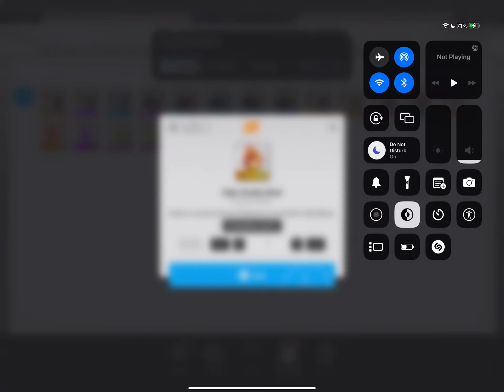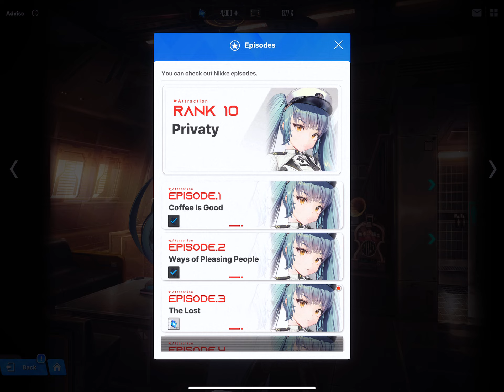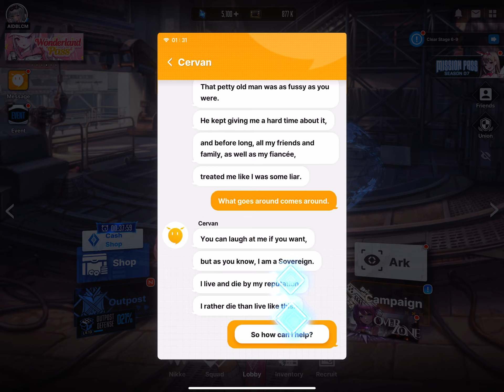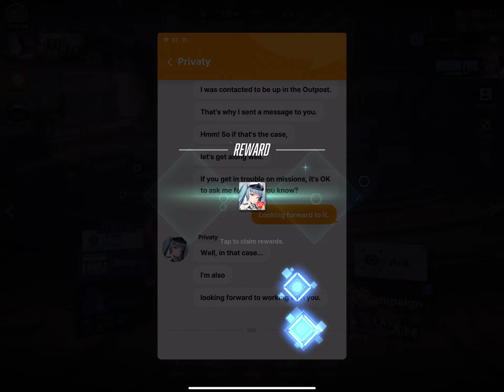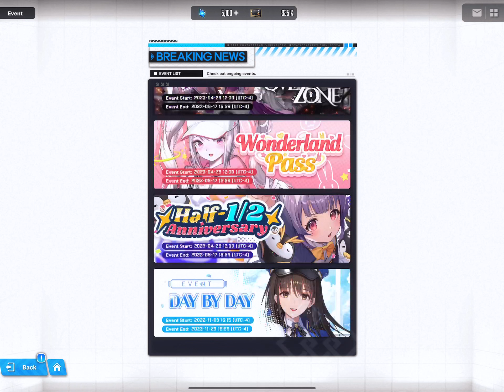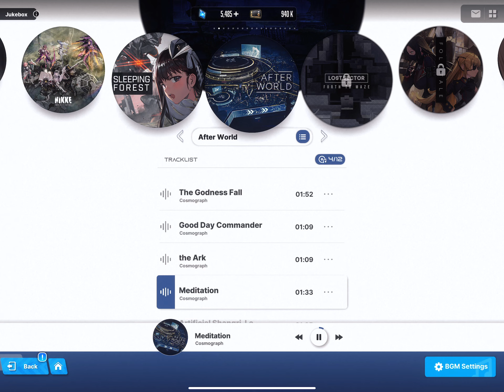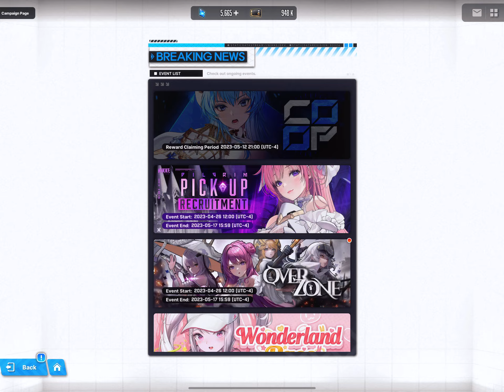Some nikke stuff ifk